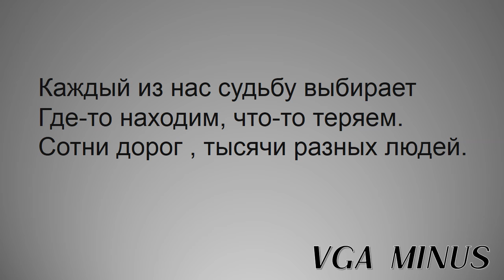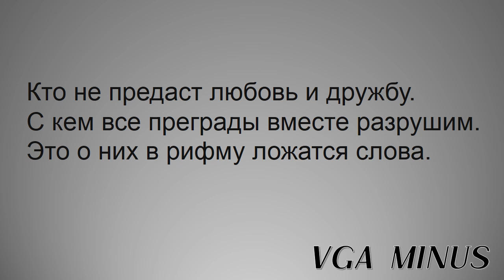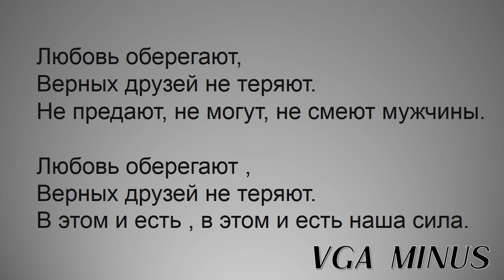Аркадий Думикян-Друзья /Arkadi Dumikyan-Druzya/ (LYRICS)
Եթե կարծում եք, որ էջում խախտվում են որևէ մեկի հեղինակային  իրավունքները, ապա գրեք մեր էջին:   Խնդրում ենք չբողոքել ալիքի դեմ, խնդիրների դեպքում տեսահոլովակը անհապաղ կհեռացվի: